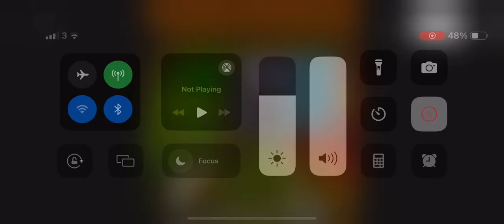I now have a meta quest 2 in gorilla tag